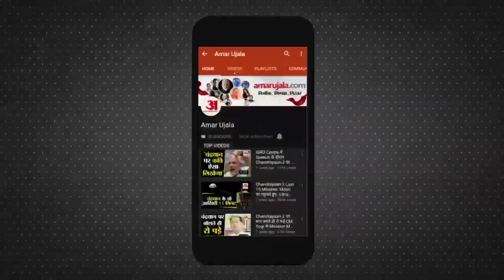अब जल्द Market में मिलेगा Vegetarian Egg, IIT Delhi के Students ने बनाया खास Egg| Amar Ujala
IIT Delhi के Students ने Vegetarian Egg बना लिया है और जल्दी ही ये Market में आ जाएगा। वैज्ञानिकों का दावा है कि ये Egg मुर्गी के अंडे से कहीं ज्यादा फायदेमंद होगा।